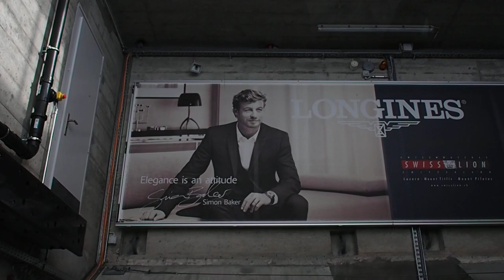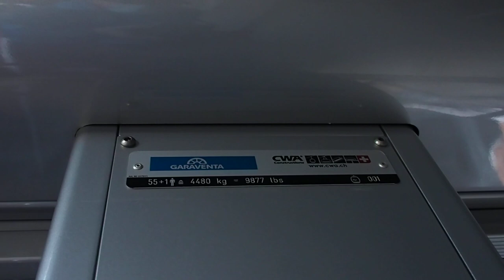Luftseilbahn Fräkmüntegg - Pilatus, Talfahrt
Talfahrt mit der Luftseilbahn Pilatus, Kriens-Pilatus/Schweiz. Erbaut 2015 von Garaventa/Goldau, 55-Personen Kabinen von CWA/Olten. Die Fräkmüntegg wurde im Jahre 1954 mit der 2S-Gondelbahn Kriens-Krienseregg-Fräkmüntegg durch die ehemalige Kriensereggbahn AG (Tochtergesellschaft der damaligen Pilatusbahn-Gesellschaft) touristisch erschlossen Zwei Jahre später erfolgte die Verlängerung von der Fräkmüntegg zum Pilatus Kulm durch eine Pendelbahn des Herstellers von Roll aus Bern. Die Anlage, die über über zwei Kabinen von SIG mit einem Fassungsvermögen von je 40 Personen verfügte, wurde 1983 von Garaventa umfassend überarbeitet und mit neuen CWA-Transportmitteln ausgerüstet. 2015 erfolgte der Neubau durch die hier gezeigte Anlage, die mit 9 m/s fahren kann und über eine Transportkapazität von knapp 600 Personen pro Stunde verfügt.

Cable car „Pilatus“, Kriens-Pilatus/Switzerland. Built in 2015 by Garaventa/Switzerland.

Discesa a valle integrale con la telecabina Kriens-Pilatus, Grindelwald/Svizzera. Cabinovia costruita nel 2015 da Garaventa/Svizzera.

Téléphérique Pilatus, Kriens-Pilatus/Suisse. Construit en 2015 par Garaventa/Suisse.